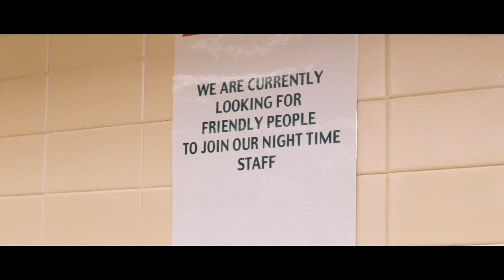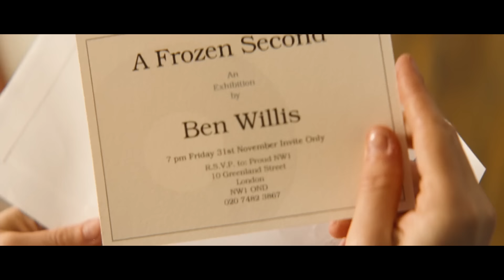After freezing time, this boy finds himself doing BAD things at night!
Ben is an art college student in London, whose imagination runs wild as he works the late-night shift at the local supermarket. What do he and his colleagues do to pass the long, endless hours of the night?